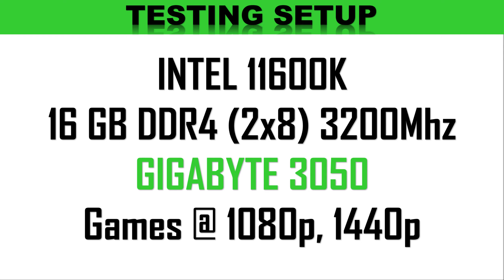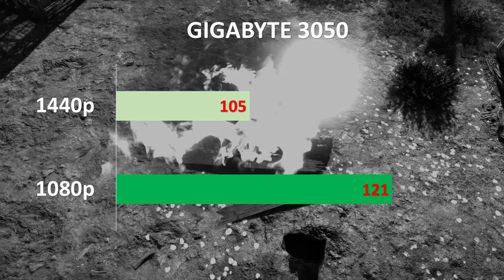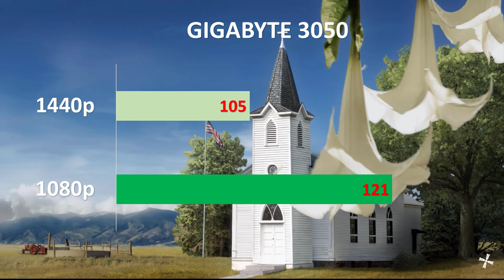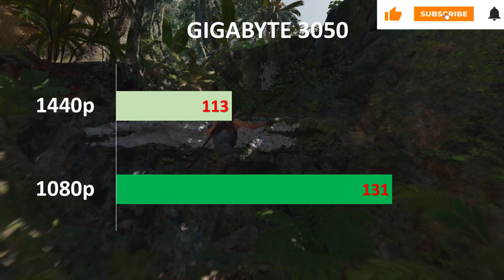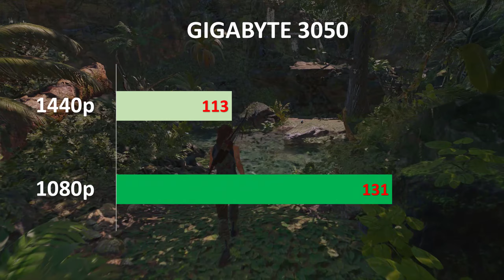Gigabyte RTX 3050 intel 11600k Tests Far Cry 5, Watch Dog Legion, Red Dead Redemption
Politeness of a report from Videocardz, we have potential details today on Intel's forthcoming eleventh Gen processors. doubtlessly this slide came from and MSI introduction, indicating default DDR4-3200 help in all cases. TDPs are in line wth assumptions at 125W for every processor. The base tickers range from 3.5GHz on the i9-11900K to 3.9GHz on the i5-11600K. The Coire i9-11900K Thermal Velocity Boost maximizes at 5.3GHz single center, 4.8GHz all center. Standard Turbot Boost covers out at 5.1GHz on a similar chip. Head on over to understand more.

TIMING
00:00   INTRO
00:15   THE DIVISION 2
01:22   FAR CRY 5
02:27   METRO EXODUS
03:32   BATTLEFIELD 5
04:36   WATCH DOG LEGION
05:40   GHOST RECON WILDLANDS
06:43   ASSASSIN’S CREED VALHALLA
07:54   SHADOW OF THE TOMB RAIDER
08:41   RED DEAD REDEMPTION
09:25   fortnite